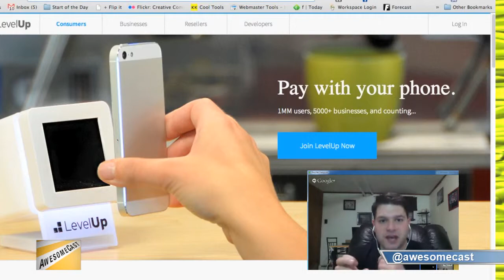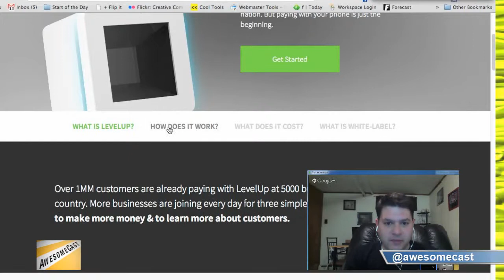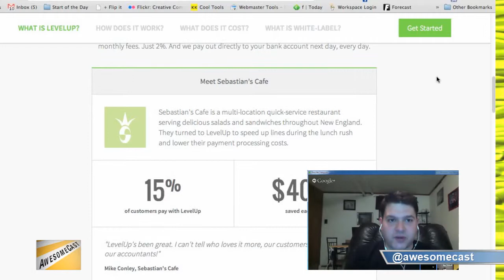Is LevelUp poised to change payments?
Jim Lokay tells us about LevelUp that looks to use our phones for payments with out NFC.